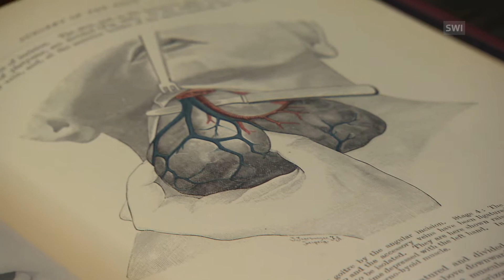Nobel prize-winning Swiss surgeon celebrated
Theodor Kocher, who died 100 years ago, was the first Swiss to win a Nobel Prize in medicine and was the founder of modern surgery. He was internationally famous, thanks to his research into the thyroid gland. (SRF/swissinfo.ch)